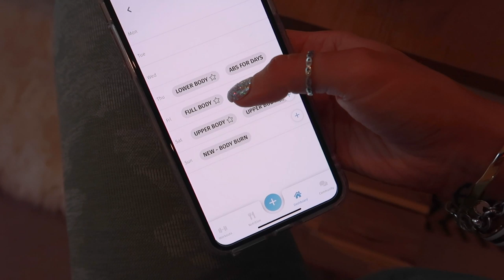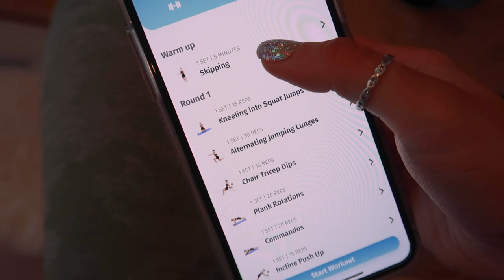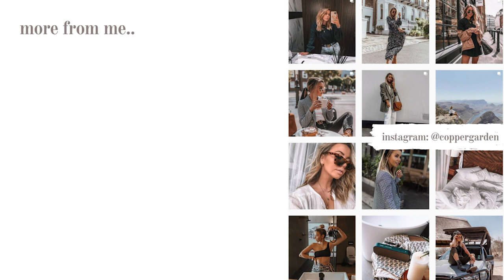WHAT ITS LIKE DURING LONDON UK LOCKDOWN | Quarantine Vlog #1 | Copper Garden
EVERYTHING WORN OR MENTIONED IS LINKED BELOW.

Welcome to the selfisolation diaries, from a little apartment in London. I've decided to keep this channel 95% Coronavirus chat free, so you'll find nothing but positivity and happiness (for the most part) with a lot of laughs. This is the first weekly vlog documenting what I got up to for a full week, without leaving the house.. including burnt popcorn